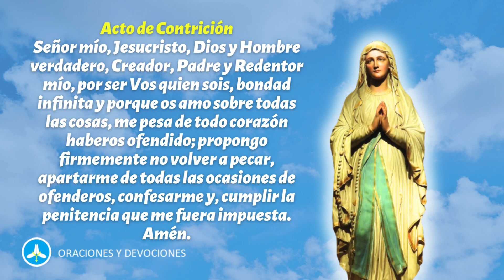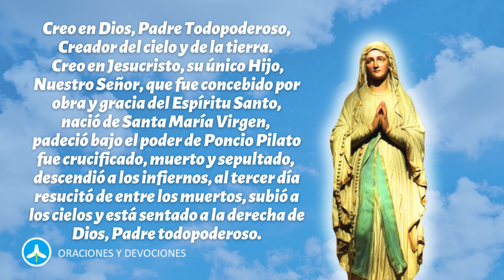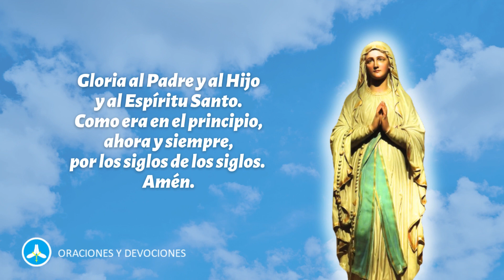Santo Rosario de hoy JUEVES 7 DE DICIEMBRE - misterios luminosos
Rezo del Santo Rosario de hoy jueves 7 de diciembre meditando los misterios luminosos.